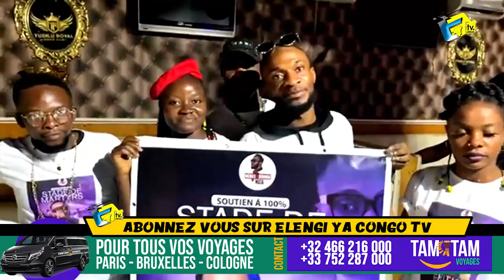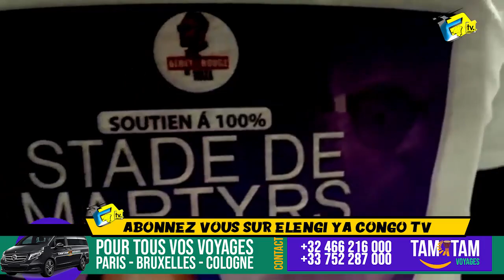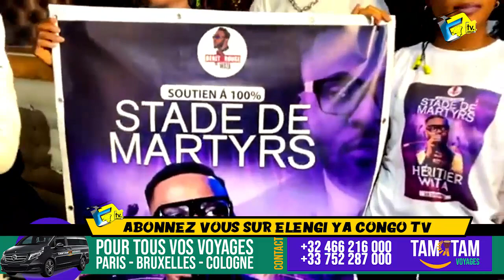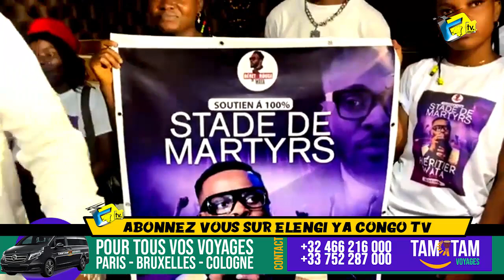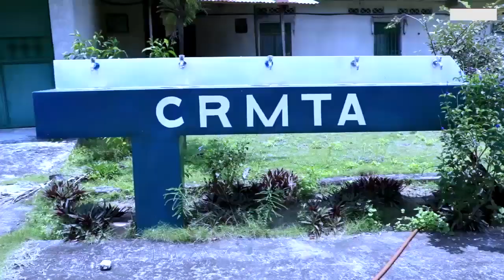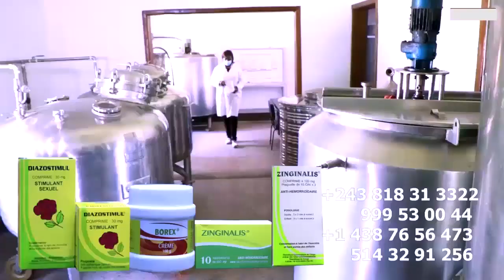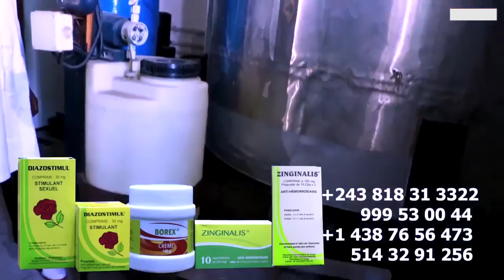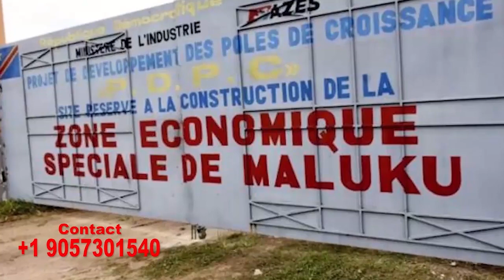HERITIER WATA Mobilisation de Béret Rouge Pour Le Stade Des Martyrs 25 Décembre